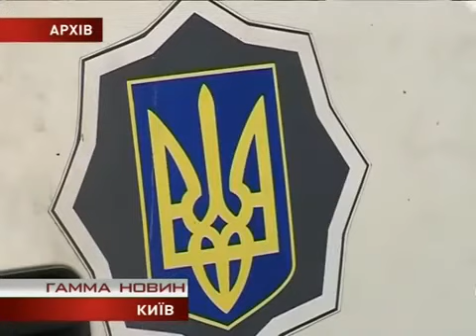Телеканал "гамма": Життя активістів що не мовчать під загрозою / суспільний проект "СИНДИКАТ"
Суспільний проект "Синдикат" - зламаємо систему брехні!

sindikat.info